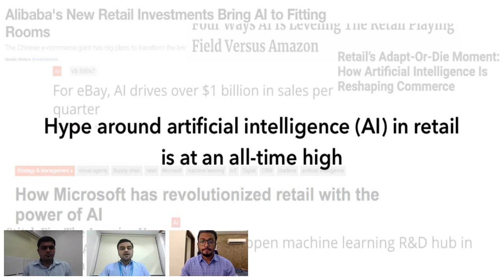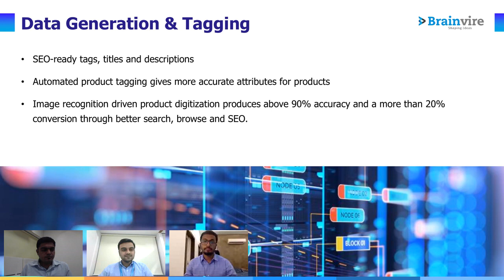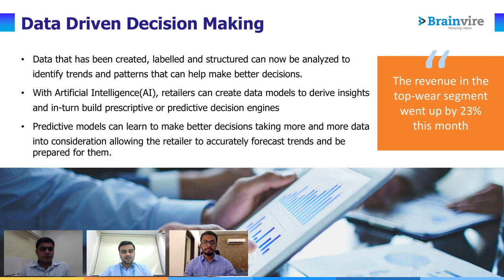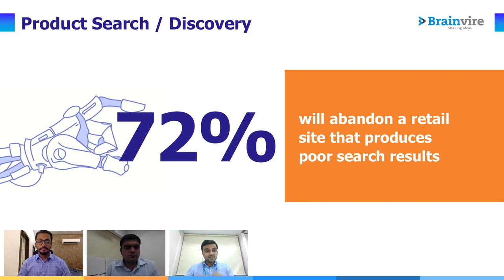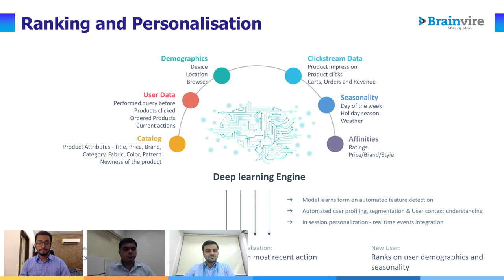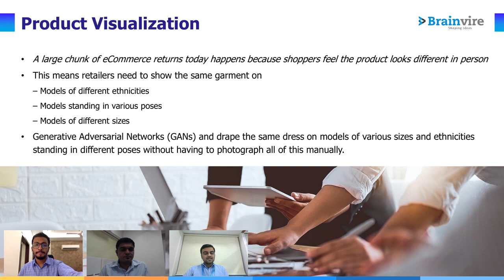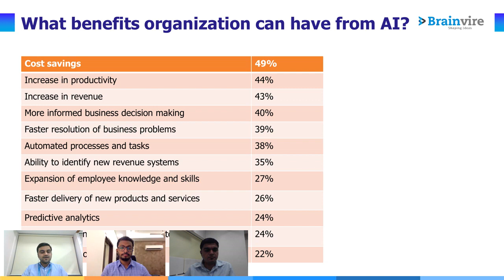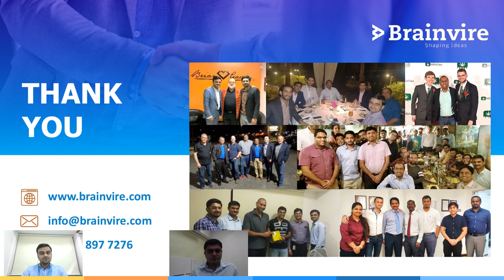Future of E-commerce: Leveraging AI to ramp-up onsite conversions and drive online sales | Webinar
In this webinar, we will figure out how significant the search engine for retailers is and how to evade clients deserting your online store and going to a contender's site.
To have an ideal engine search inside your site that gives the pertinent result
Figure out how to build an extraordinary web search engine for your retail from our specialists.

About Brainvire